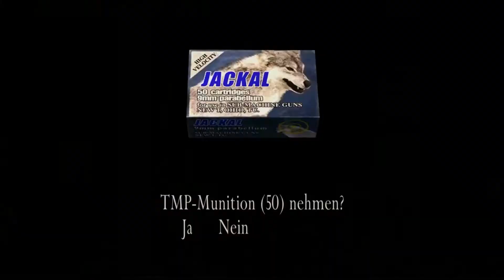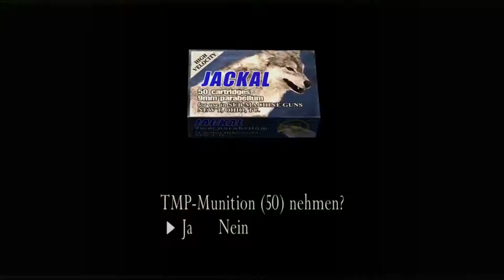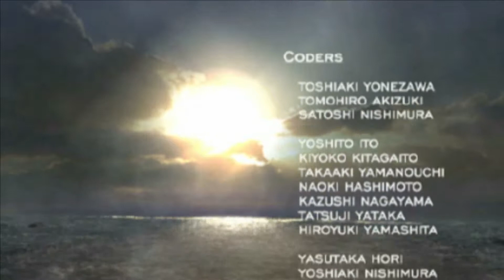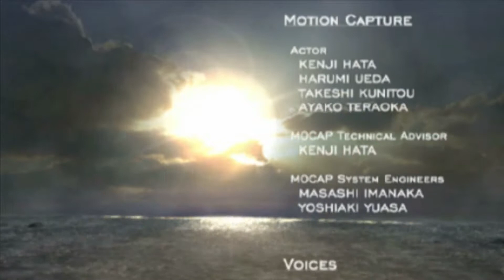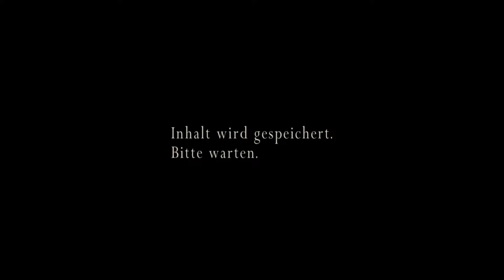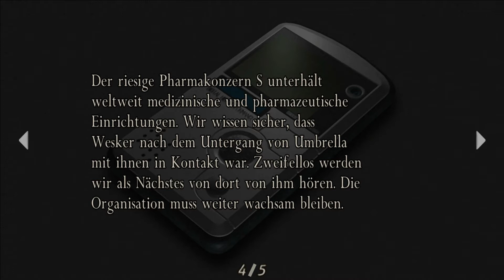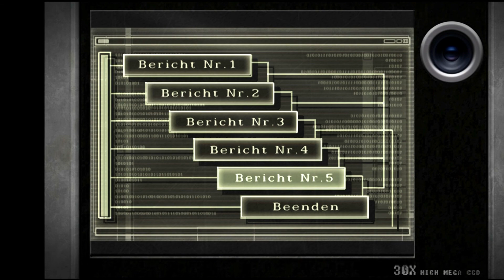Let's Play Separate Ways #11 - Auftrag ausgeführt [Finale][HD][Ryo]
Ada stellt sich Saddler selbst entgegen, um endlich an die Probe der Plagas zu kommen...